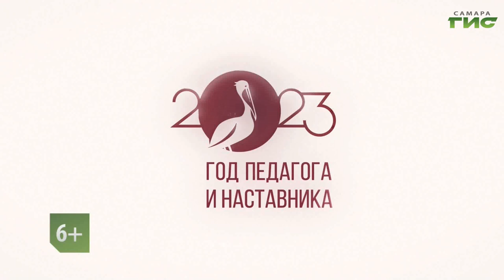"Центр "Ирбис" / "День наставника на "Самара-ГИС" от 05.09.2023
2023 год объявлен президентом Российской Федерации В.В. Путиным Годом педагога и наставника. Кто такой наставник? Чем он отличается от учителя? Какую миссию несет наставничество в образовании? Смотрите программу "День наставника на "Самара-ГИС". Гость в студии — Павел Сенников, директор МБУ ДО ЦДТ "Ирбис".